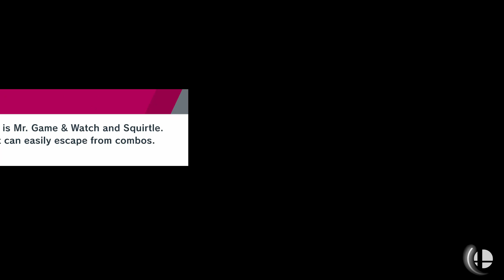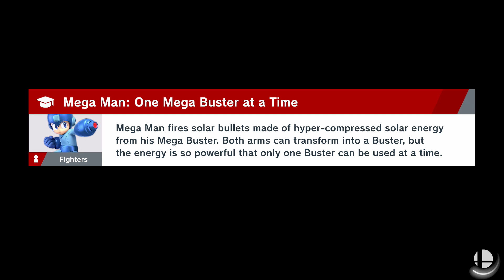Super Smash Bros. Ultimate - Part 56 (Solving The Owl Puzzle)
Super Smash Bros. Ultimate is a fighting game for up to eight players in which characters from Nintendo games and from other third-party franchises must try to knock each other out of an arena. Each player has a percentage meter which raises when they take damage, making them easier to launch in the air and out of the arena. Standard battles use one of three victory conditions: Timed, where players aim to win the most points by defeating opponents within a time limit, Stock, where players have a set number of lives and must aim to be the last player standing, and Stamina, where players must simply reduce their opponent's health down to zero to defeat them. Players can adjust the rules to their liking and save them as presets for future matches.